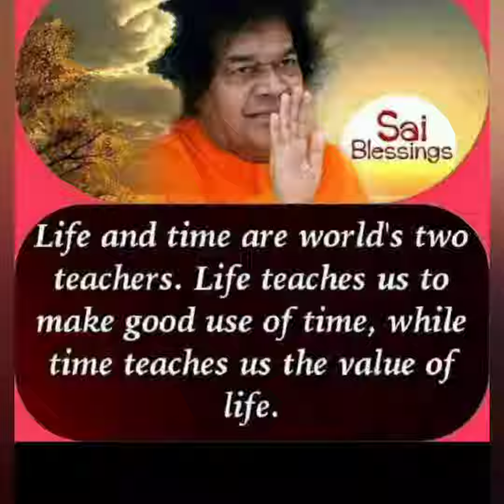Love is myform#swami#love#bliss#abhajanaday#sathyasaibaba#bhajan#sai#blissful_livings#bhakti#bhajans